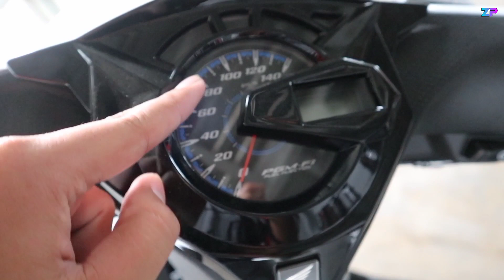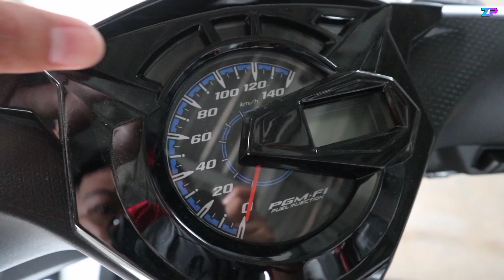NEW BEAT 2021 CBS WHITE BLACK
New Beat CBS 2021 White Black.
Perpaduan warna yang pas antara hitam dan putih, ditambah balutan striping yang lebih fresh membuat motor ini semakin tampil sporty.